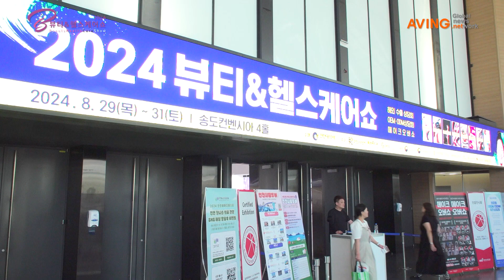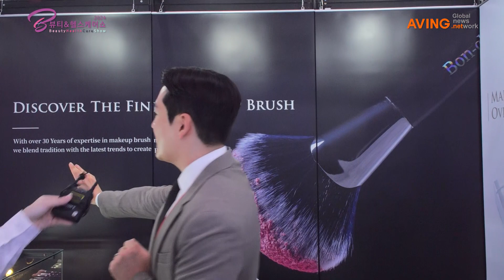산들코퍼레이션, 프리미엄 메이크업 브러시 제작 역량 알려... “높은 품질과 균일도로 차별화!”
('인천관광공사' 공동기획)

㈜산들코퍼레이션는 지난 8월 29일(목)부터 31일(토)까지 3일간 인천 송도컨벤시아에서 개최된 ‘2024 뷰티&헬스케어쇼’에 참가했다.

산들코퍼레이션은 국내·외 뷰티 브랜드를 대상으로 고품질의 메이크업 브러시를 공급하며 관련 분야에서 세계적인 역량을 입증한 기업이다.

1952년 설립한 이래 관련 분야에서 꾸준히 기술과 노하우를 누적한 산들코퍼레이션은 1995년 중국 창저우시에 제조 공장을 확충, 범지구적인 네트워크 구축에 돌입한 바 있다. 이어 지속적인 설비 투자와 프로세스 혁신을 통해 전 세계 메이크업 브러시 시장에서 선도적인 입지를 공고히 다지고 있다는 것이 회사 측 설명이다.

이번 전시회에서도 산들코퍼레이션은 자사에서 제조, 공급하는 메이크업 브러시를 다채롭게 선보이고 나섰다. 해외 유수의 코스메틱 브랜드들과의 협업 아래 맞춤 제작되는 이들 제품은 그 완성도에서 우수성을 인정받는 것으로 알려졌다.

이로써 ‘A급 브러시’로 통용되는 산들코퍼레이션의 제품은 높은 숙련도를 보유한 전문가들이 수제로 제작해 높은 품질을 담보하며, 특히 제품을 대량으로 생산하는 과정에서 발생할 수 있는 품질 오차가 적다는 점에서 높은 만족도를 담보한다.

이에 대해 산들코퍼레이션 관계자는 “메이크업 브러시 시장에서 제품의 ‘급’을 결정하는 요인은 양산품들이 그 형태와 모질 등에 얼마나 높은 균일도를 유지하느냐에 따라 좌우된다”라며, “이러한 기준에서 ISO를 비롯한 품질 공정 인증부터 에코바디스 등 친환경 인증까지 획득한 자사의 제품은 뛰어난 차별성을 인정받고 있다”라고 설명했다.

이처럼 높은 수준의 제품 경쟁력을 달성하며 북미와 유럽 화장품 브랜드 다수를 고객으로 확보한 데 이어, 산들코퍼레이션은 국내 브랜드와 기존에 영향을 미치지 못했던 국가의 브랜드로도 그들의 네트워크를 본격 확장하겠다는 방침이다.

관계자는 “이번 전시회를 기회로 삼아 국내에서의 영업망을 한층 확대하는 동시에, 동시 개최되는 수출상담회에 적극적으로 참가해 판로 확장을 모색하고자 한다”라며, “특히 뷰티 시장의 규모 성장과 프리미엄화 추세가 돋보이는 남미, 중동 시장에 고객과 파트너를 유치하는 것이 목표”라고 밝혔다.

한편, 해당 기사는 '인천관광공사'와 공동기획으로 제작되었다. ‘외면과 내면의 아름다운 조화’를 주제로 하는 2024 뷰티&헬스케어쇼는 인천시 주요 전략산업인 뷰티산업과 이와 시너지를 이루는 헬스케어 산업까지 확장하여 개최됐다. ▲화장품·메이크업 ▲에스테틱 케어 ▲디지털 케어 ▲웰니스 등 관련 분야 국내‧외 기업이 참가해 혁신제품과 기술을 선보이며, 인천 의료‧웰니스 관광 특별관 ‘웰메디페스타’도 동시 개최되어 건강과 정신의 아름다움을 위한 관광 콘텐츠 소개와 체험을 제공했다.